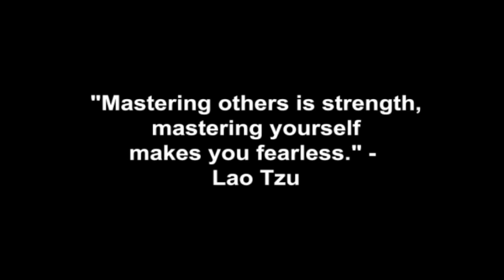How To Date Multiple Women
Coach Corey Wayne discusses the importance of dating multiple women and how it will build your confidence, skill and choice with women. Dating multiple women enables you to be in a "non-hungry" and abundant state when it comes to women. If you screw up with one, there are plenty of others to practice your skills on.

Corey Wayne